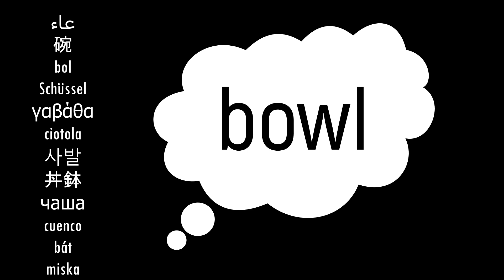Bowl! How To Pronounce! "Restaurant" Related Words Translate To 12 Languages